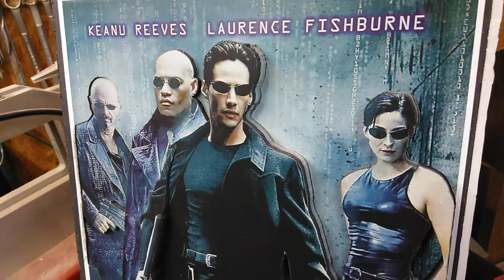The Matrix 3D Movie Poster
one of my newest 3D posters. i found an affordable source for posters so many more to come.

Olive Rose Arts has hands in post. I do custom portraits, puzzles, and many other projects. I love trying new things and will post all videos here.
You can see the full range of projects on my FaceBook and Web Site.